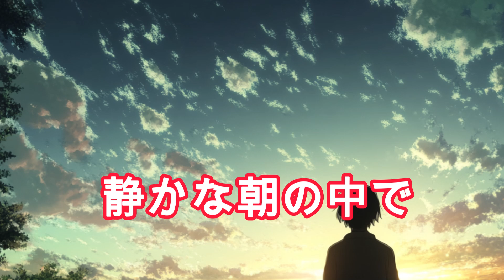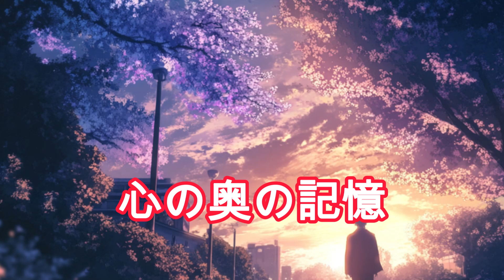影の旋律 (Kage no Senritsu) : By Vinscencia Suno Beats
"影の旋律 (Kage no Senritsu)" adalah sebuah lagu yang menggambarkan perpaduan antara kegelapan dan keindahan, dengan melodi yang penuh emosi dan suasana misterius. Lagu ini membawa pendengar masuk ke dalam dunia bayangan, di mana setiap nada menggetarkan perasaan, menciptakan harmoni yang menggugah imajinasi. Vokal yang lembut berpadu dengan irama yang dramatis, mencerminkan perjalanan jiwa yang mencari cahaya dalam kegelapan. Melalui liriknya yang puitis dan musiknya yang melankolis, lagu ini menawarkan pengalaman mendalam yang memikat dan penuh arti.